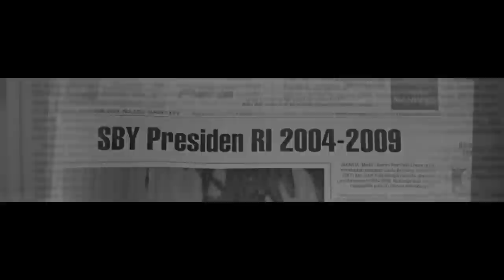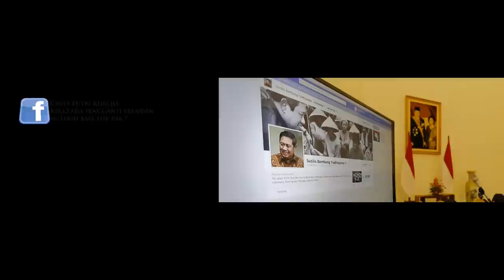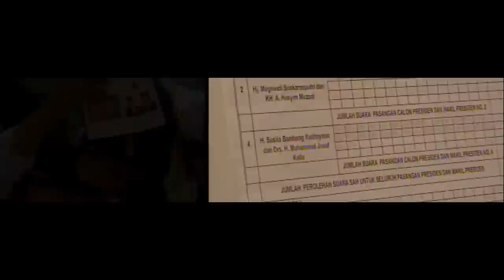"Selalu Ada Pilihan" Gramedia 2014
Presiden SBY sadar bahwa mungkin ada yang akan berkomentar nyinyir atau negatif atas buku ini, dengan menganggapnya "SBY hanya curhat." Atas ini semua, Presiden menegaskan, "Saya telah memilih opsi dan telah memutuskan. Lebih baik saya menerima saja komentar miring seperti itu, dari pada saya harus menyia-nyiakan kesempatan sejarah untuk menulis sesuatu, yang saya yakini akan berguna bagi banyak pihak."